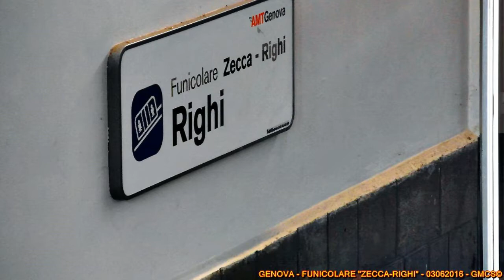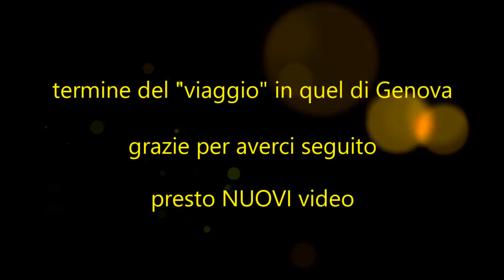Cab-Ride Funicolare "RIGHI-ZECCA" - Genova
cab-ride della discesa della funicolare dal Righi a Piazzale della Zecca (centro città) a Genova

cab-ride of the descent of the funicular from 'Righi' to 'Piazzale della Zecca' (City Center) in Genova